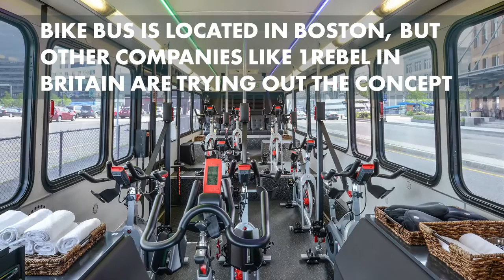This bus full of exercise bikes is the most confusing trend yet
Everyone's looking for a way to fit a workout into their daily routine, and the company Bike Bus came up with a unique solution. They placed a bunch of bikes on a bus, so people can bike while they ride the bus to work (instead of just riding a bike to work).